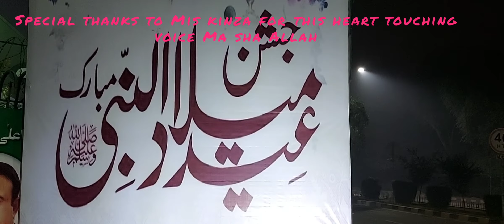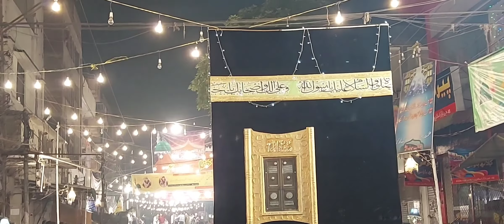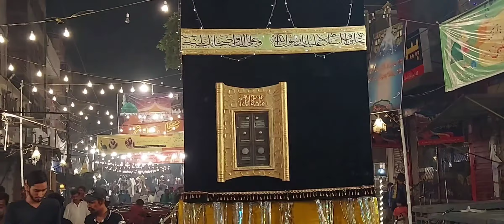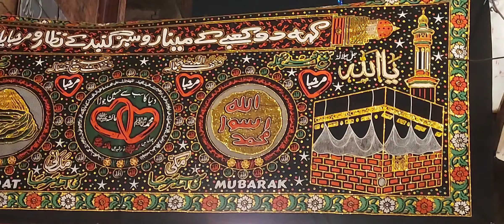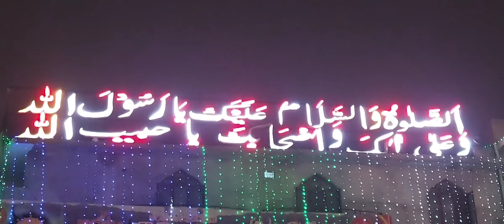preparations for Eid Milad-un-Nabi- part -1 /12 Rabi-ul-Awwal decorations 2020 / Shazia Shakeel